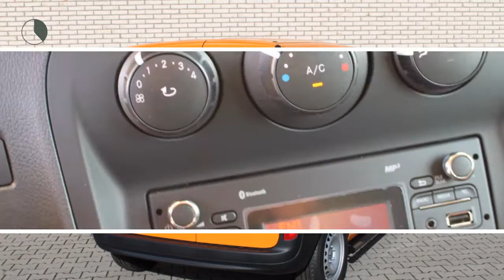Mercedes-Benz Citan 109 CDI BlueEFFICIENCY